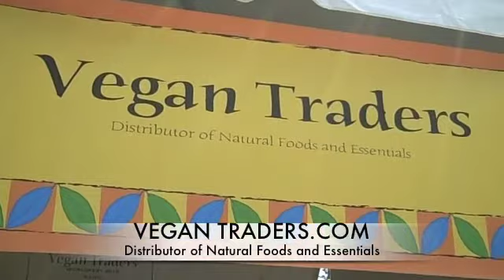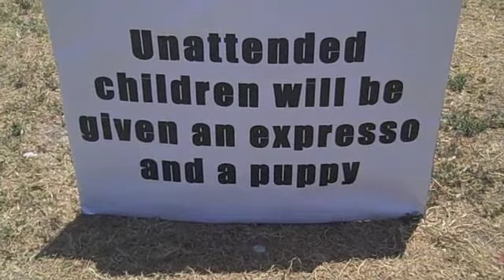WorldFest 2010, Lake Balboa, CA - "The Best of the Fests" with Ray Schiel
"The Best of the Fests" WorldFest 2010, Lake Balboa: Ray Schiel reports on this "solar-powered celebration of music, the environment, animals and humanity."